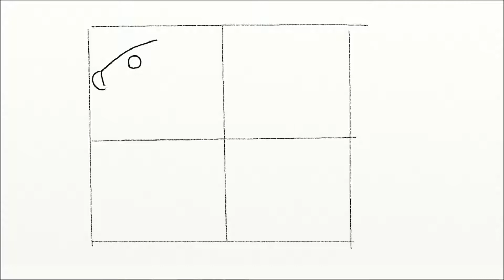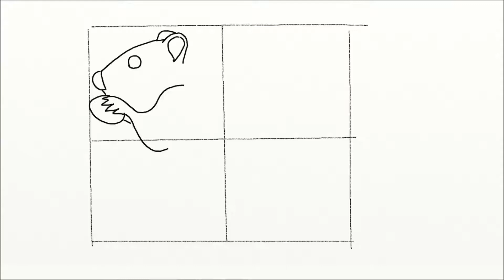How to Draw a Squirrel Step by Step. Easy Drawings for Kids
Try to draw a squirrel step by step with this video. If you want to draw realistic squirrel with pencil see on my
Squirrel is a beautiful animal and most kids have fun drawing it. One can draw a squirrel by referring to a photo or simply observing a squirrel in the park. It would be best to draw a squirrel step-by-step using the following drawing lesson. Squirrel is a graceful animal and it may be hard to convey this trait on a drawing without any experience. Of course, if you draw a fluffy tail and distinctive ears with tufts, it will most likely be clear that it is a squirrel. However, if you want to draw a lifelike squirrel, use #2 pencil to draw a squirrel holding a cone in its paws sitting on the Tree branch and then color in your picture with colored pencils.
A squirrel's fur can be a variation of red or grey. It helps to refer to a real photo in order to convey the coloring more accurately. You can shade in your drawing of squirrel using crayons like in my example. If you decide to paint your drawing with watercolors, it would be best if you had some prior experience using them. Also, remember to draw a cone in your squirrel's forepaws and a tree branch under its feet. You might also want to add a landscape (not too bright because your squirrel must be the focus of your drawing.)